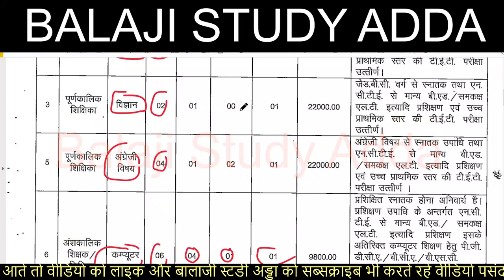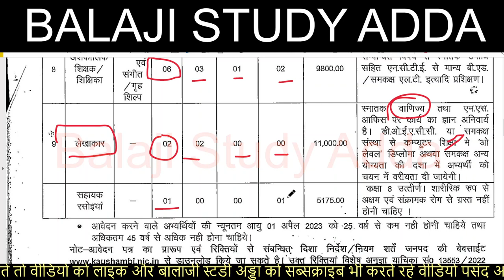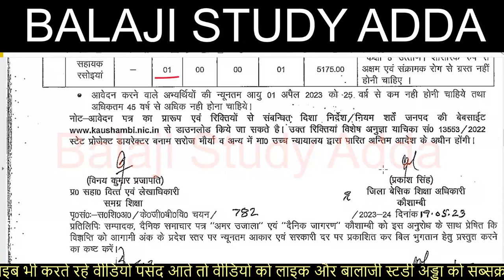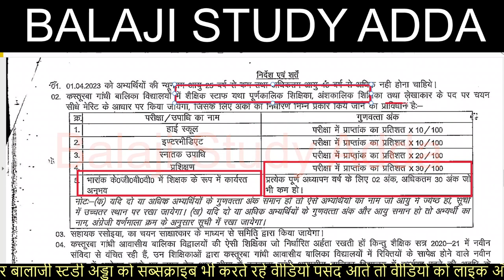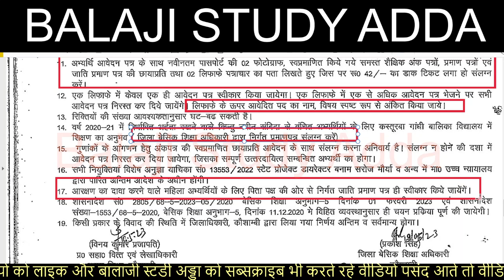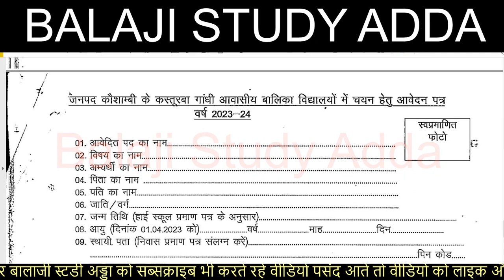8 SCHOOL KASTURBA GANDHI BALIKA VIDYALAYA UP ONE MORE DISTRICT VACANCY TEACHING & NON TEACHING POST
कस्तूरबा गांधी बालिका विद्यालय उत्तर प्रदेश एक और जिले से वेकेंसी पूर्णकालिक टीचर, अंशकालिक टीचर वेकेंसी और नॉन टीचिंग पोस्ट, चपरासी, रसोईया और चौकीदार और लेखाकार पोस्ट हेतू नोटिस जारी

UTTAR PRADESH KASTURBA GANDHI BALIKA VIDYALAYA VACANCY
KASTURBA GANDHI BALIKA VACANCY
KVS NEW TEACHER VACANCY UPDATES
केवीएस प्राथमिक और उच्च प्राथमिक टीचर भर्ती अपडेट्स
KVS SAVINDA TEACHER VACANCY RELATED NOTIFICATION
REET ADMIT CARD
SIKSHA MITRA 60 YEAR RETIREMENT AGE
14600 VACANCY IN HIGHER EDUCATION
3436 PRAVIDHIK SHAYAK VACANCY
984 CANCER  SANSTHAN
38800 TEACHER EKLAVYA MODEL
KVS ADMIT CARD RELEASED
YOGA TEACHER
DSSSB TGT AGE LIMIT FOR WOMEN, Police Recruitment 2022,sarkarinaukariPost,